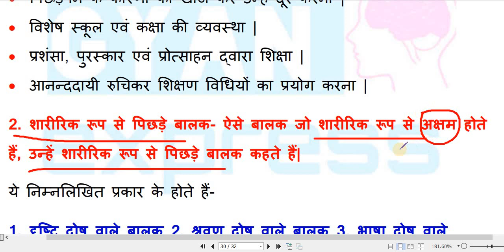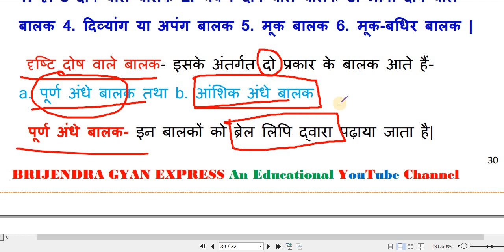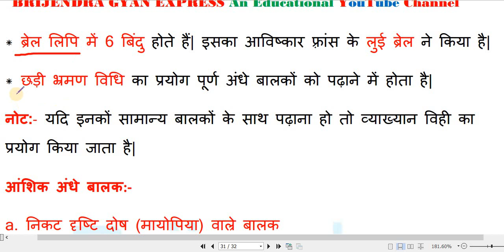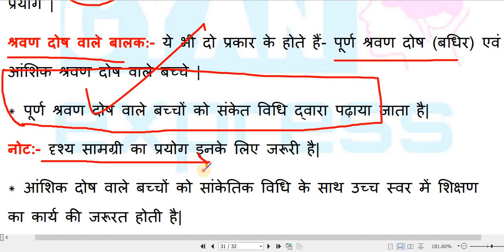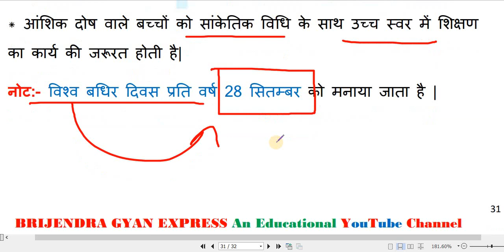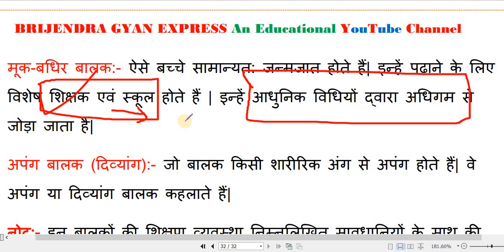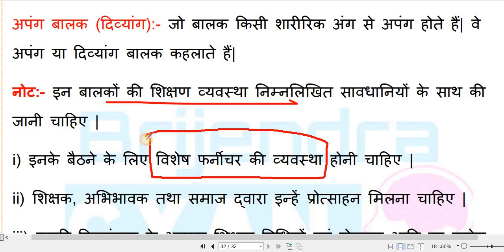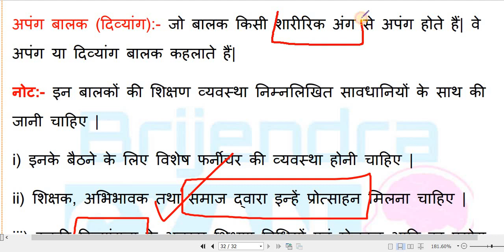bal manovigyan part 11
UPTET 2019 BAL manovigyan online classes
UPTET 2019 BAL Vikas online classes
UPTET 2019
CTET psychology online classes
HTET RTET btet super tet online classes
CTET psychology solved paper
UPTET online TEST